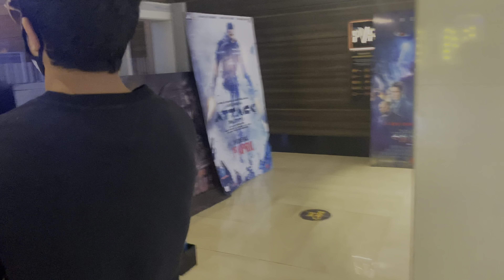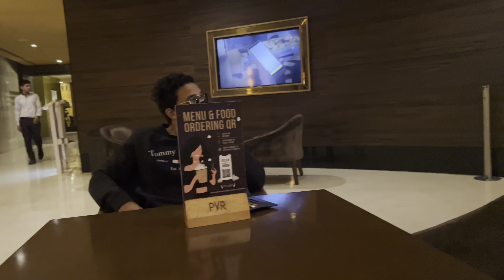WATCHING ATTACK PART 1 IN PVR GOLD GLASS.INDORE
RAHUL SOLANKI